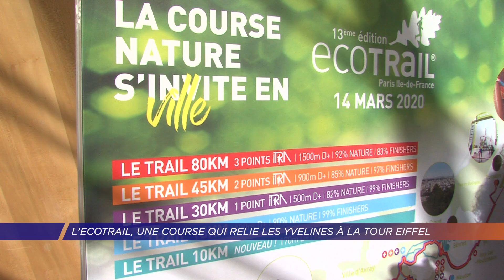Yvelines | L'Ecotrail, une course qui relie les Yvelines à la Tour Eiffel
L'Ecotrail de Paris fête cette année sa 13ème édition. L'épreuve, qui sera organisée au mois de mars, relie chaque année les Yvelines au Premier étage de la Tour Eiffel. Au programme : 5 distances dont un 80 km au départ de l'île de loisirs de Saint-Quentin-en-Yvelines.